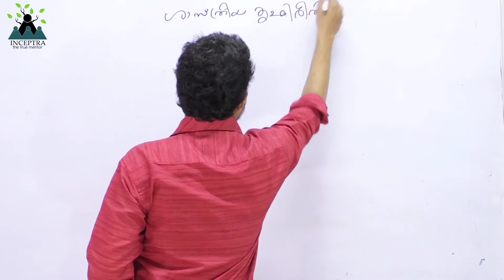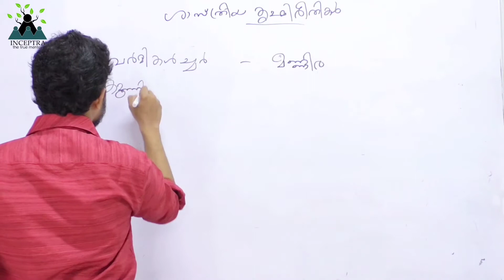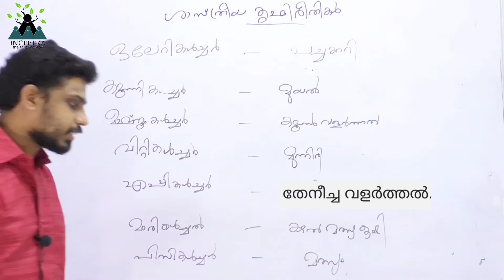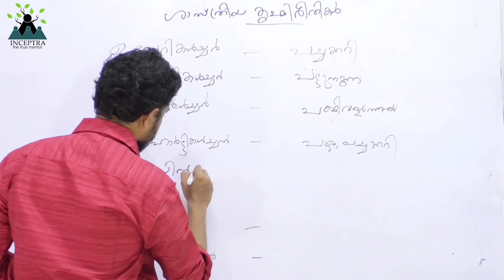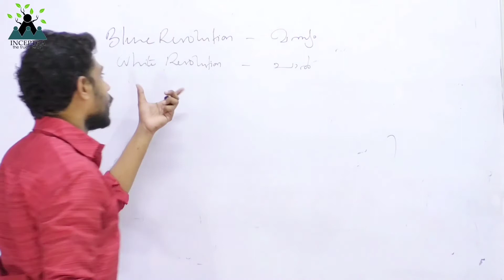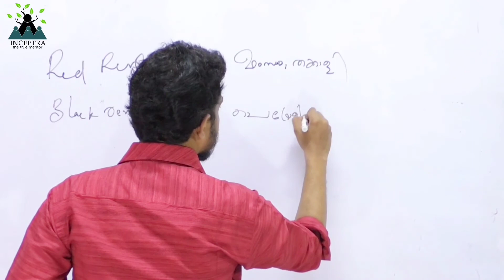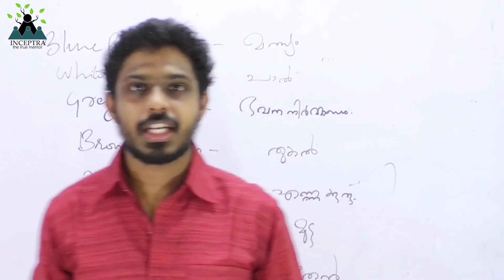ശാസ്ത്രീയ കൃഷിരീതികൾ, REVOLUTIONS||kerala psc||LDC||LGS||2020SERIES BASED ON NEW SYLLABUS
mr nidheesh r babu guide you through an important topic of kerala psc